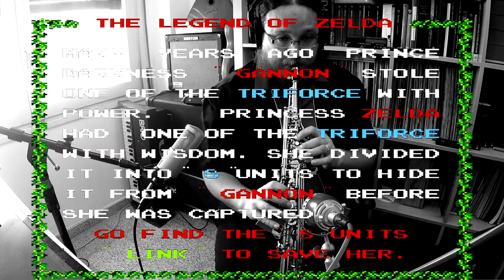The Legend of Zelda - Suite for Saxophone Quartet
Music of the game The Legend of Zelda on saxophone quartet.
Arranged and played by Xavi Díaz